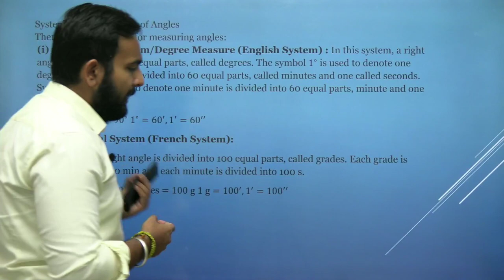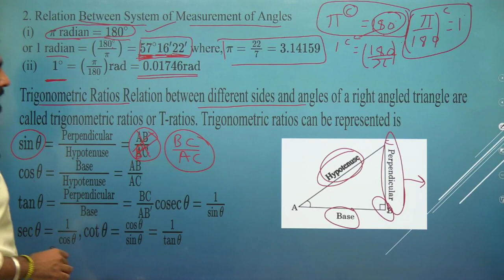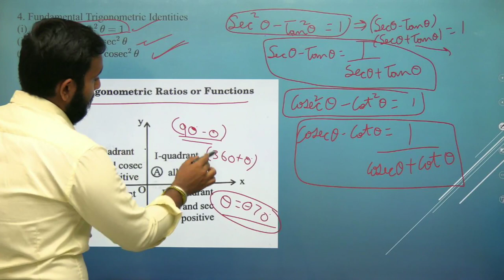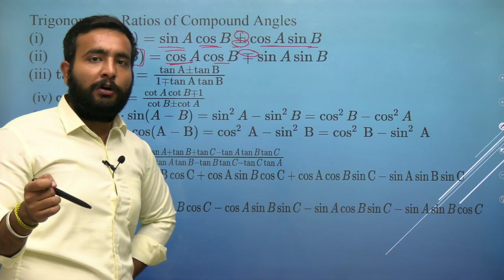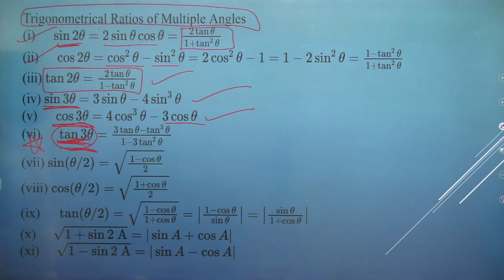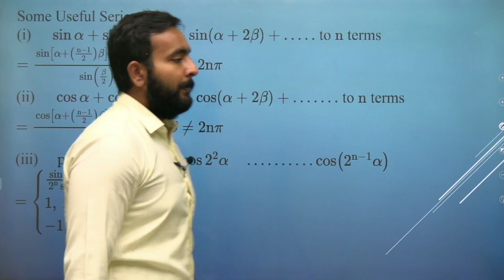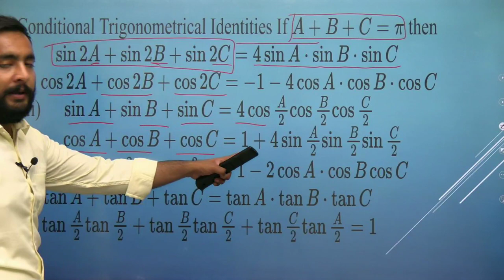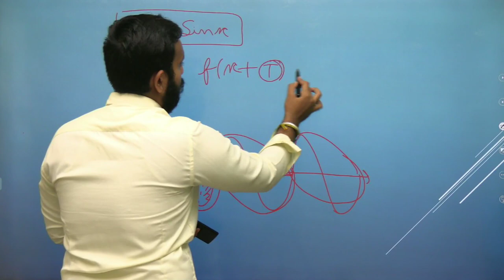DAY 1 || TRIGONOMETRY (BASIC CONCEPTS ) || CDS/AFCAT/INET/NDA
This video is about some basic concepts on trigonometry for CDS/AFCAT/INET/NDA exam.

Welcome to the "Team Arpit", this channel is all about Defence Competitive Exams - Proper Guidance and Strategy to Crack any Defence Written Exam and SSB Interview. This channel one stop solution to get your resources and to assist you to CRACK defence exams like CDS, AFCAT, CAPF, INETetc.

Team Arpit helps you by hosting live exam-specific sessions and updates on this channel from INDIA’S top educators and defence experts who have relevant experience in the domain.
Channel will also make sure to keep you posted about the latest updates and notifications about defence exams like CDS, AFCAT, CAPF, INET etc.